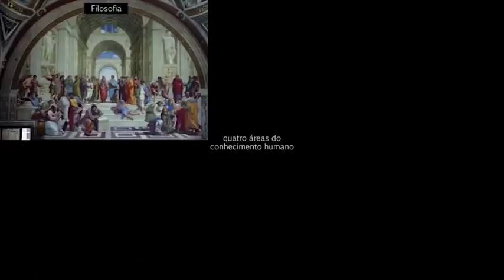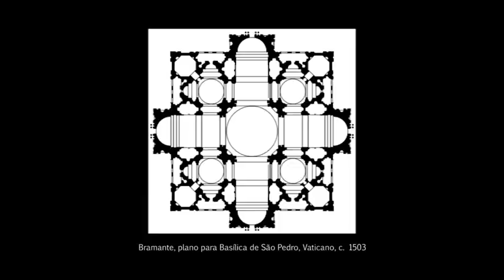A Escola de Atenas (R. Sanzio) ft. Rafael Procópio (Matemática Rio)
Escola de Atenas (R. Sanzio) Uma obra do PAS UnB